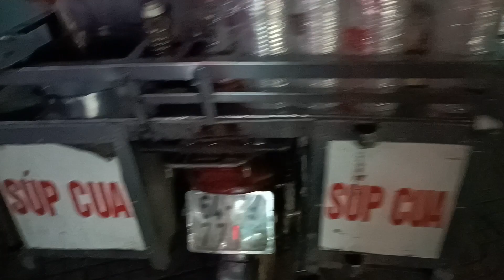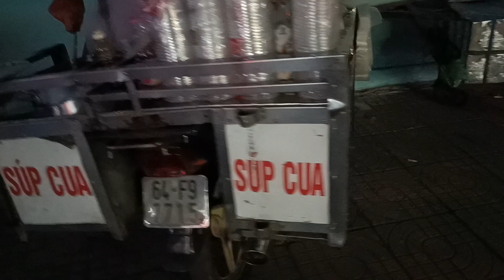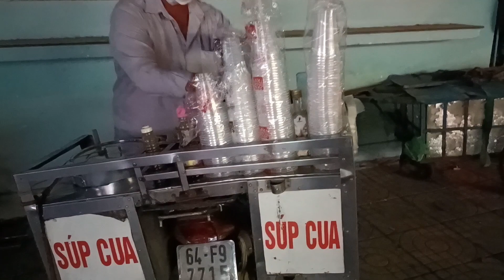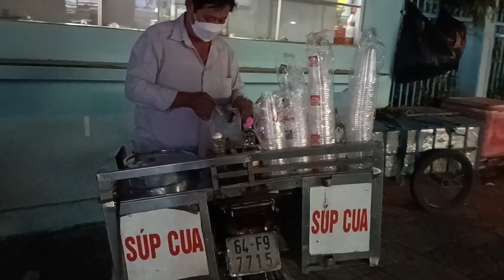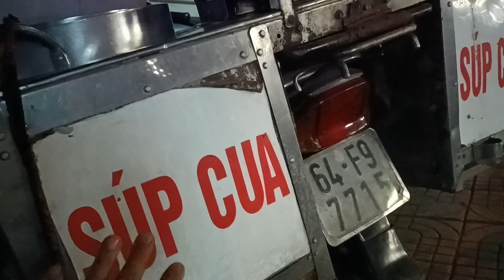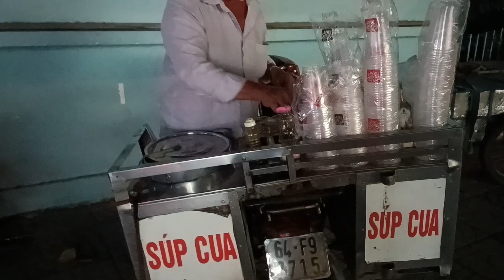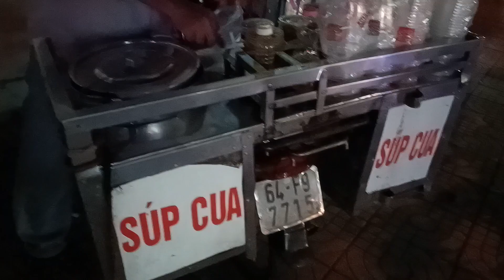phúc thủ đức nhận tiền khủng từ nước ngoài ,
phúc nhà lưu trú thủ đức lầ đầu tiên nhận tiền khủng từ nước ngoài thế nay#thiennguyen be8tuoi 6nguoitrenxebagac behaonam guufood bengoc tintrongngay tintuc24 phucnhaluutruthuduc phuckodong#